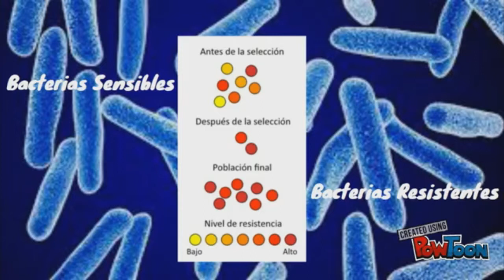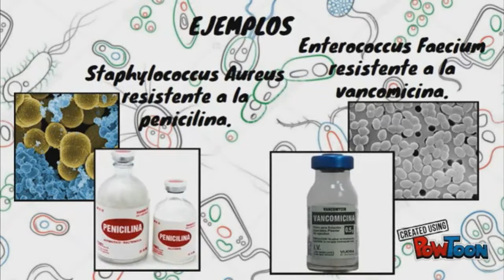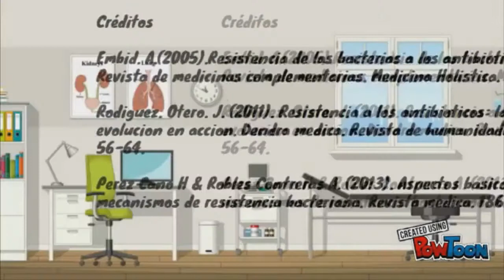Fundamentos de Evolución de Resistencia Antibióticos